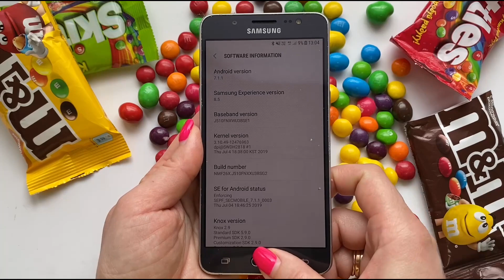Samsung Galaxy J5 Incoming call with M&M's and Skittles